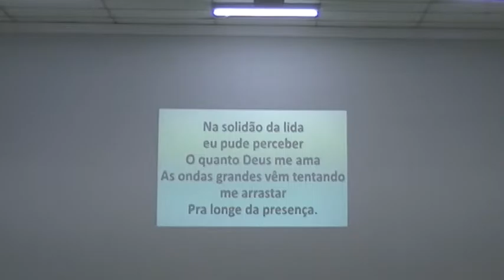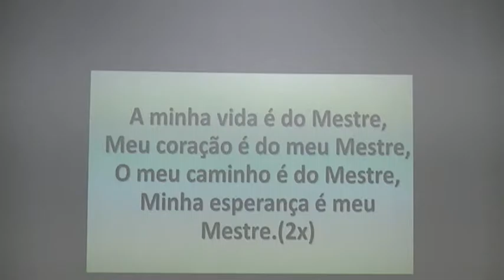"A Minha Vida é do Mestre"Grupo de Louvor no templo sede dia 17/01/2016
Igreja Evangélica Assembleia de Deus em Santa Rita do Sapucaí MG.DIA 17/01/2016.Rua Oswaldo Campos do Amaral,877-Bairro Fernandes.A Minha Vida é do Mestre. Cantor Lazaro.